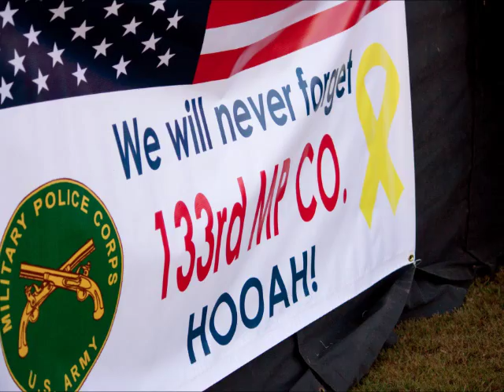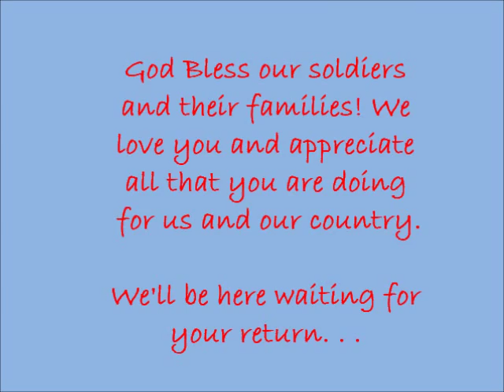133rd deployment slide show.wmv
My husband and his unit had a ceremony for their deployment overseas for a year.  I took these photos while at the ceremony of the raw emotion that was surrounding me.  I felt every tear sting my own heart as I shot away, but I know that this slideshow is a way to help the families get through a tough time.  It's special and important and I am so very glad I managed to go to the ceremony (my husband had previously left already three days prior because of his rank and position) and capture these moments.  I feel privileged to have shared in their trials and at least have an understanding as to what they are going through.  God bless all our troops!!
Songs: "Wait For Me" by Theory of a Deadman